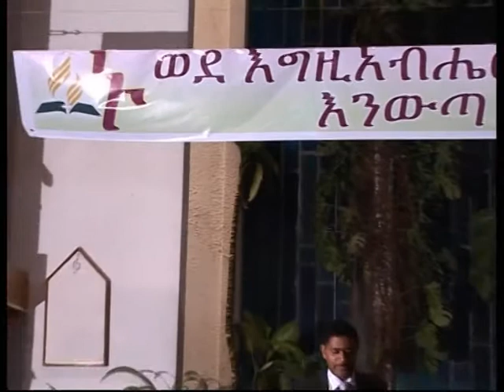Dr Merid Gebru Nu Wede Egziabher Terara Enewta Day 1 Felwuha Church Ethio SDA Cyber Ministry Co